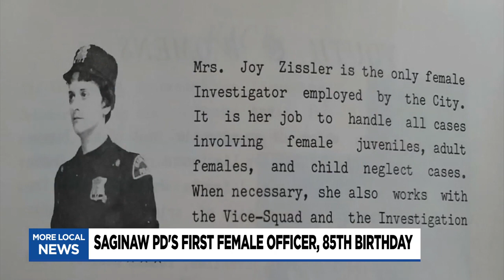First woman police officer of Saginaw turns 85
Today is Joy Zissler's 85th birthday. A milestone in itself, but the story of how much of a trailblazer this woman is begins in 1960.